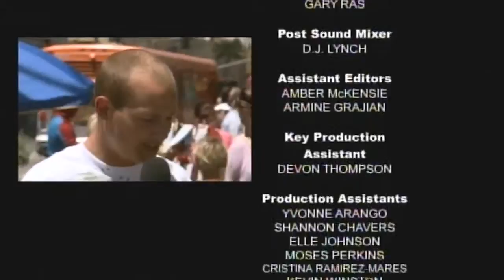The Tony Rock Project - My Network TV